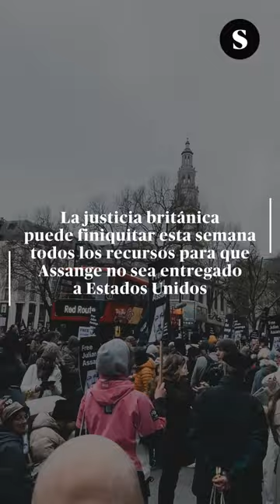Concentraciones en Londres piden a la justicia británica que pare la extradición a EE UU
Por Miguel Urbán
Edición de Kike Castro